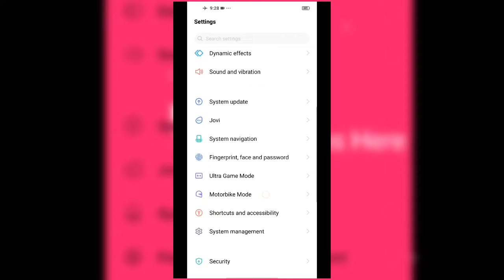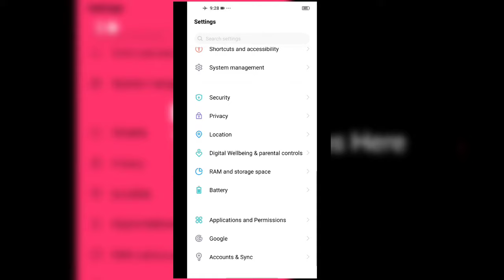this file is in an unusual format that may indicate it is dangerous in whatsapp problem fix | solve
this file is in an unusual format that may indicate it is dangerous in whatsapp problem fix | NyaTech

how to fix this file is in an unusual format that may indicate it is dangerous in whatsapp problem solve kar ke aap ko dikhaya so video ko last tk dekhe aur jane whatsapp today new problem.